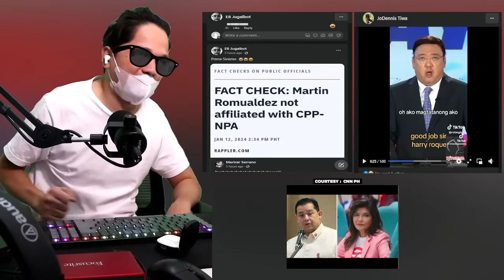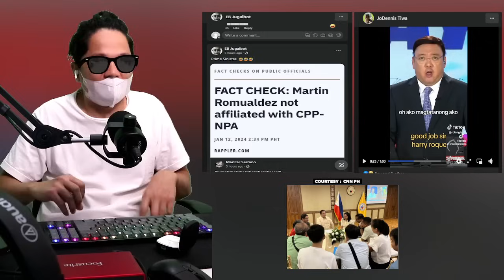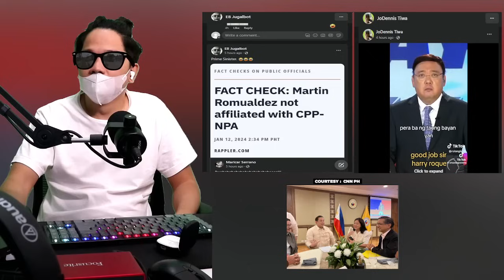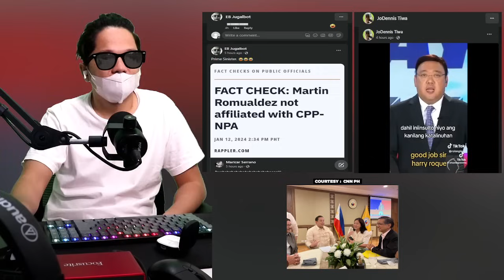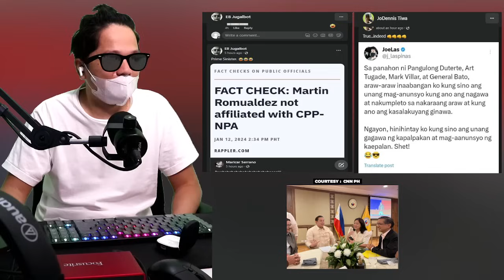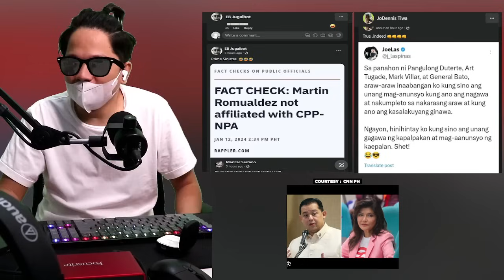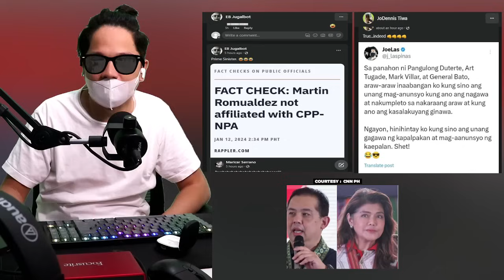SPOX HARRY GALIT NA! SEN IMEE BINULGAR ANG GINAWA NG CONGRESS NA PAG SINGIT SA BUDGET